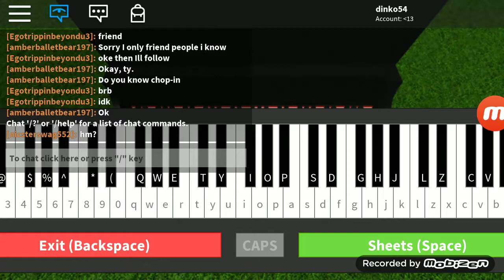Nokia Tune (Roblox Keyboard)